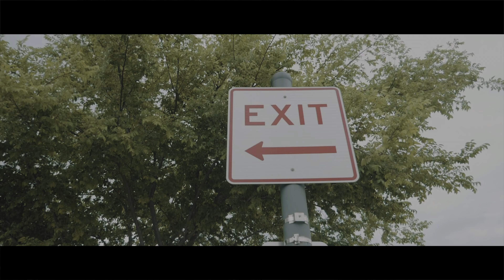Acreboy Velli - 2 Sides (Official Music Video)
Shot by @JungleFilmz